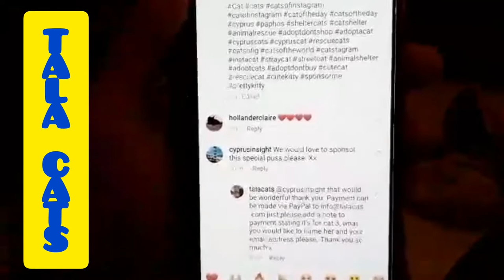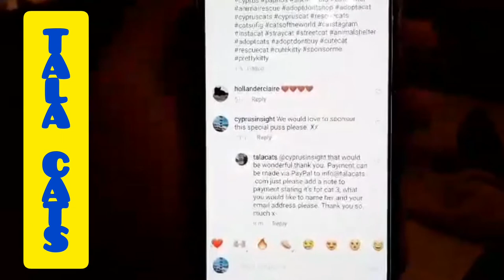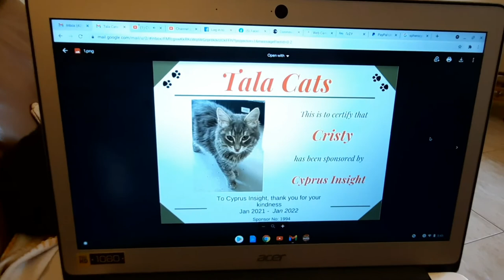Cyprus Vlog, Tala Cat Sanctuary, Paphos, we sponsored a Cat.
Today we sponsor a cat from the Tala cat sanctuary, Paphos Cyprus, The process is on instergram and cost is 60 Euros for the year.

Follow me on instergram cyprusinsight or Facebook Cyprus Insight.